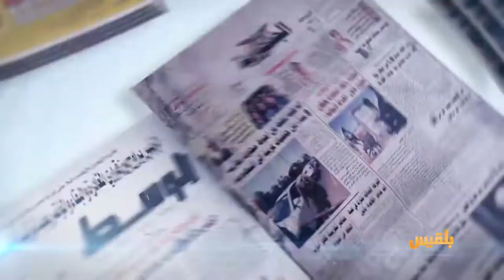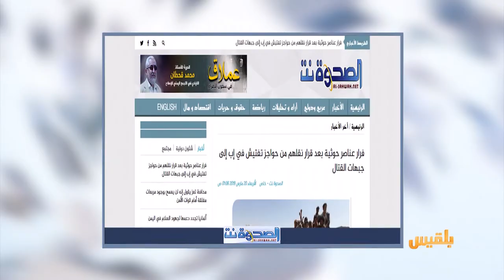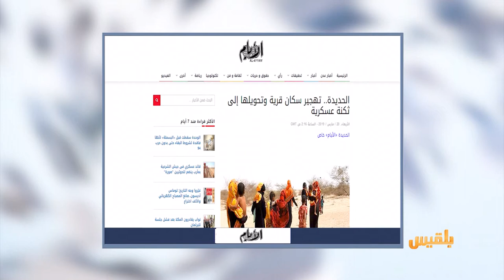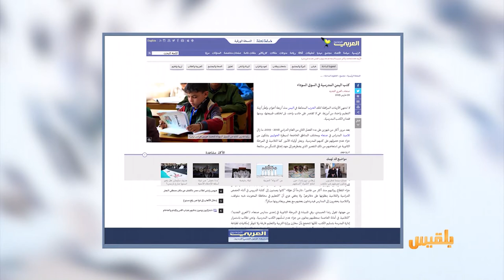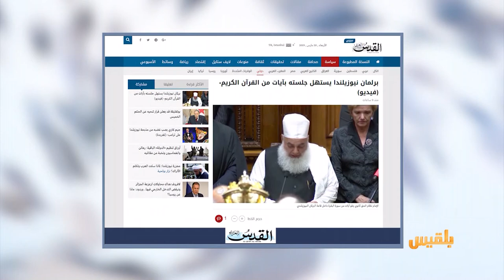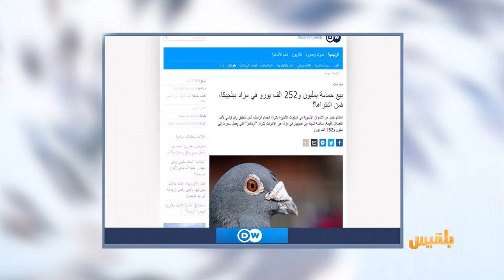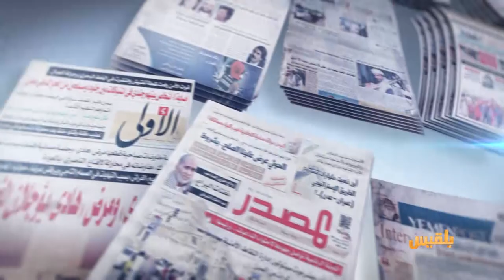كشك الصحافة | 20- 3 - 2019 | تقديم: سالم باحمران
المواقع المحلية
ليس لانهم يحبونها
محافظة يمنية.. يرفض مسلحو مليشيا الحوثي الانتقال منها

الحوثيون يرفضون منح أهالي قرية يمنية ثلاثة أيام للبقاء في منازلهم
ومن الاخبار العالمية
برلمان نيوزيلندا يستهل جلسته بآيات من القرآن الكريم..